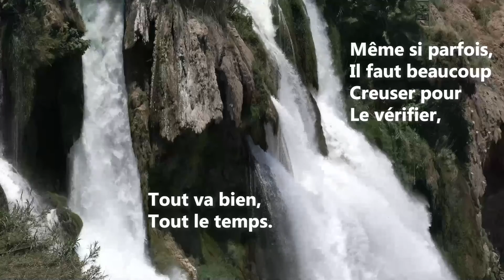Déclaration d'Amour, Exercice d'Appréciation de ce qui Est Ép 2/2 (148)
Crédits :

Image de S. Hermann &amp; F. Richter de Pixabay
Image de John Hain de Pixabay
Musique Happy Day de Stockaudios de Pixabay
Vidéo Waterfall de Engin Akyurt de Pixabay